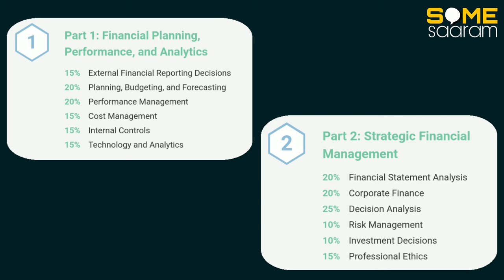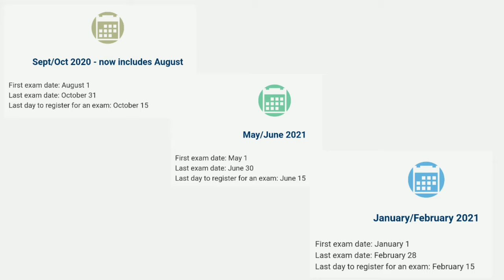CMA US | Certified Management Accountant | Complete Details in Malayalam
This video by Shayas M K explains A to Z details of CMA - Certified Management Accountant Course in malayalam including
● Eligibility
● Job role, Job Opportunity
● Sallery
● Syllabus
● Exams
● Fee structure
● Registration
● Duration of the Course

◆Powered By:
Catalyst Education - Fastest Growing CMA Institute in Kerala
Kannur, Vadakara
For Admission, Placement & More Details Contact on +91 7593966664

For doubts and queries: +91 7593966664

◆ For Branding & Promotion :
     Shayas Rafiya Moideen
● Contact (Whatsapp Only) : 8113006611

■ Content  Creator & Orator : Shayas